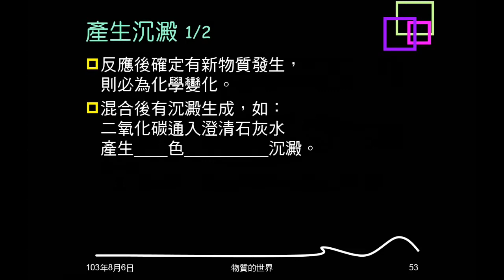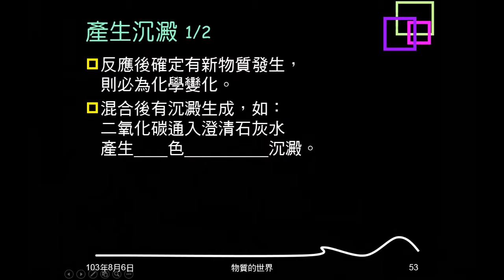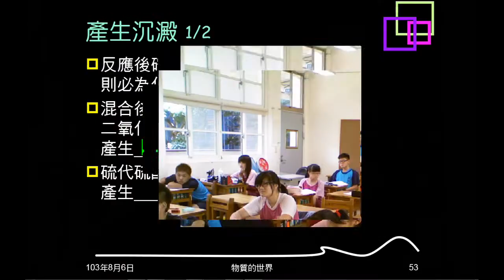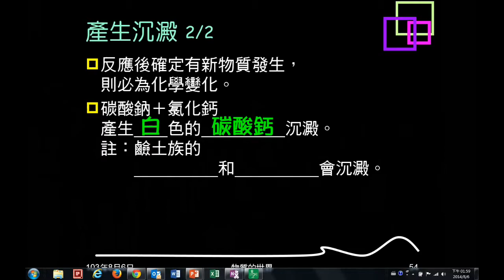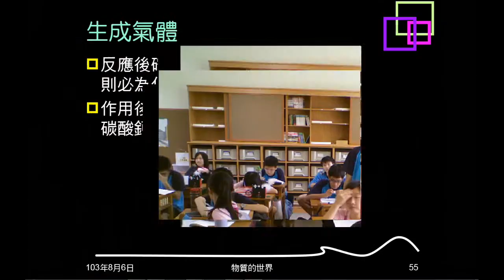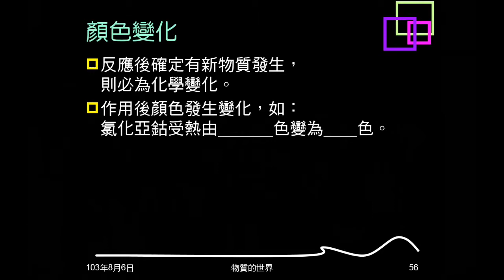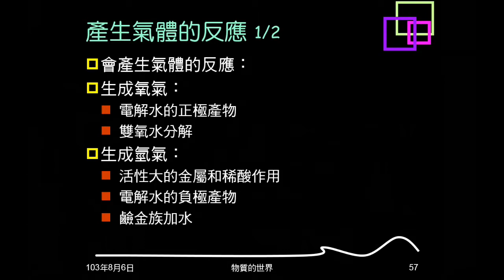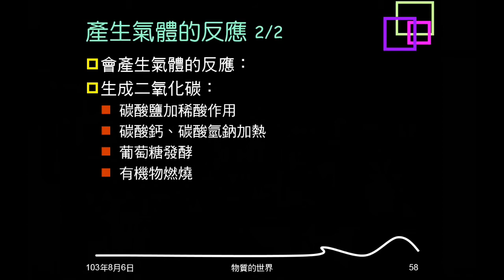103學年複習物質的世界08：化學變化現象：生成沉澱、氣體，顏色變化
介紹可以確定有化學變化的現象產生沉澱、產生氣體、顏色變化。介紹產生氧氣、氫氣、二氧化碳的化學變化。